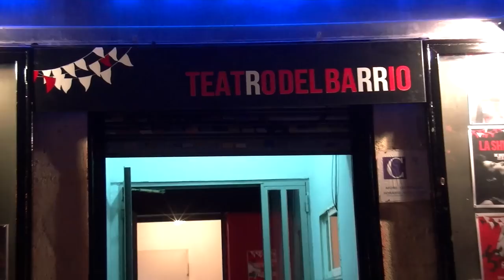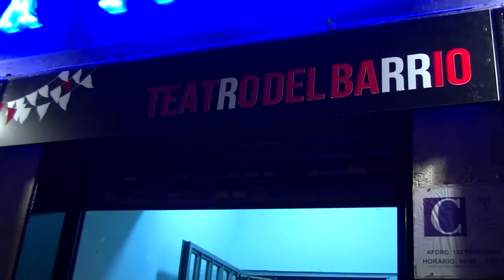Agenda Okulta 05122013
Entrevista al actor Alberto San Juan presentado el proyecto de Teatro del Barrio.